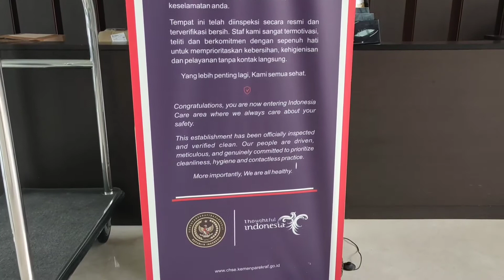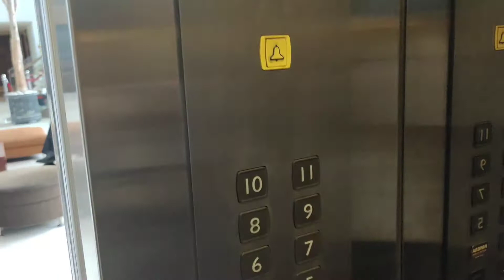Hotel di Bandung, Hotel The LUXTON Bandung, Hotel Bagus di bandung